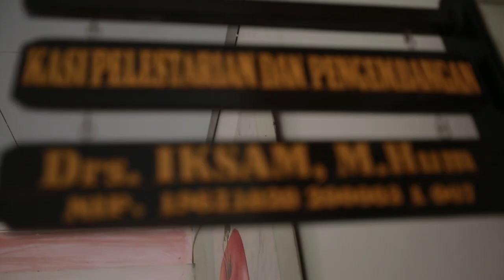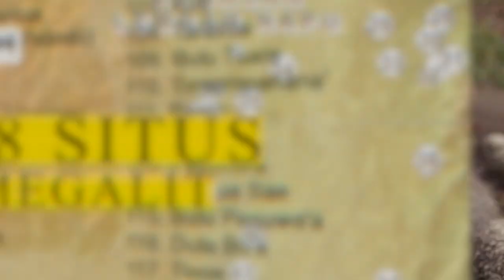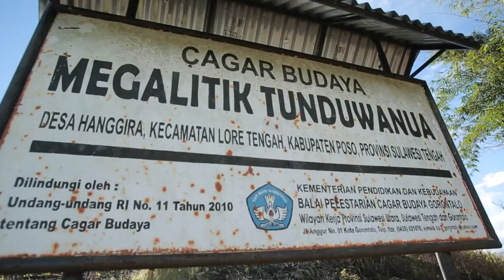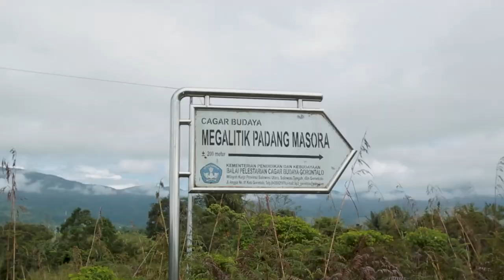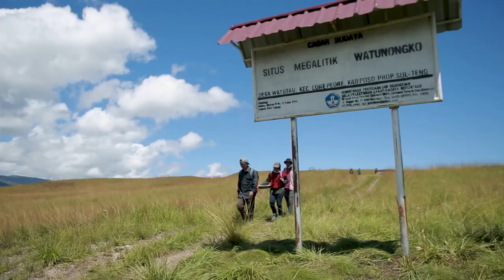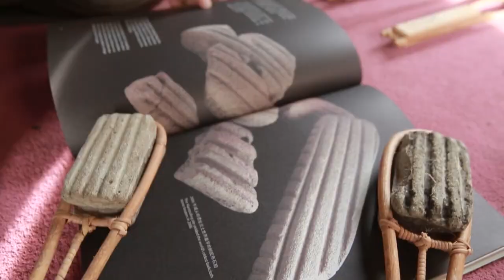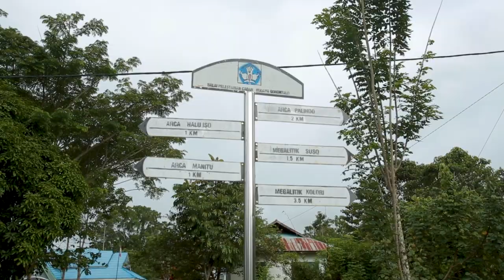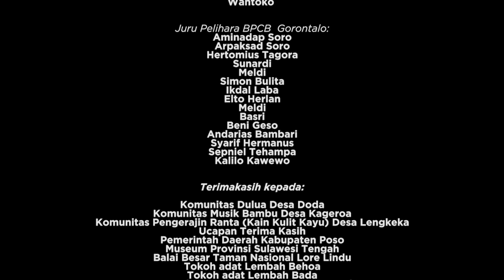Tapak Waktu Megalitik Lore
Kawasan megalitik Lore merupakan salah satu tinggalan monumental masa lalu yang mencirikan kebudayaan megalitik.
persebaran situs megalitik mencapai 118 situs yang terdiri dari Lembah Behoa, Lembah Napu, Lembah Bada, Lembah Palu dan Danau Lindu.